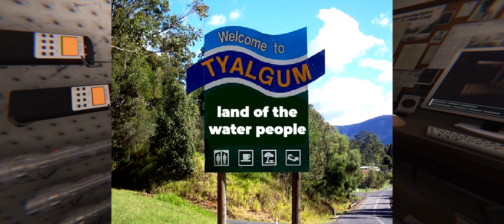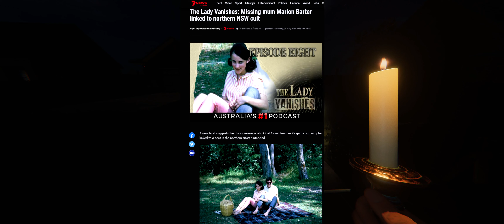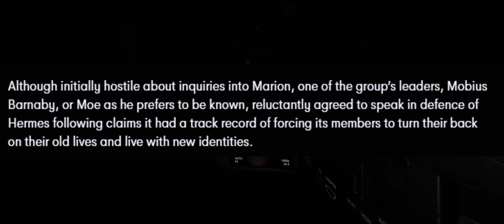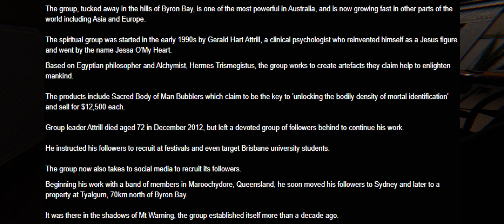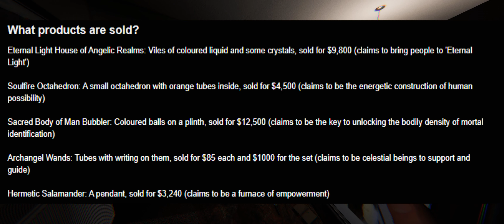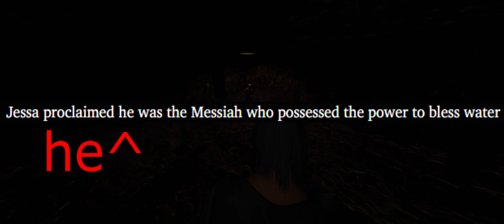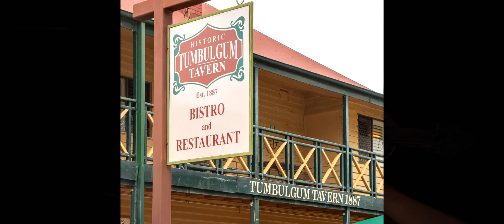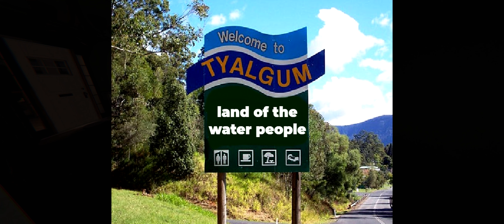The Water People Cult?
Me and the boys discover some weird cult like people living about 2hr away from us so we sit down and see how far the rabbit hole goes...

like and sub if you enjoyed it helps a lot thanks ;)